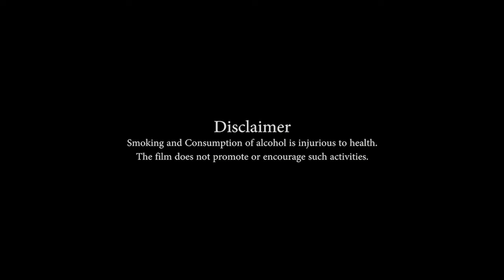Na nga phi jngai (female) || Juban Ksiar || YouTube Music Video || Layaa Entertainment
This is a video extracted from our First Feature Film "JUBAN KSIAR". You can also find the Full Movie in that channel.

Kane ka dei ka video ba la sot na ka phlim nygkong jong ngi ka "JUBAN KSIAR" Phi lah ruh ban peit ia kane ka video ha kawei pat ka channel jong ngi ka "Layaa Entertainment". Phi lah ruh ban iohi baroh kawei ka film ha katei hi ka channel.